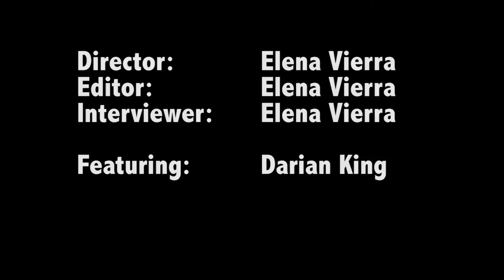J311F - Darian King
Short profile documentary for J311F class